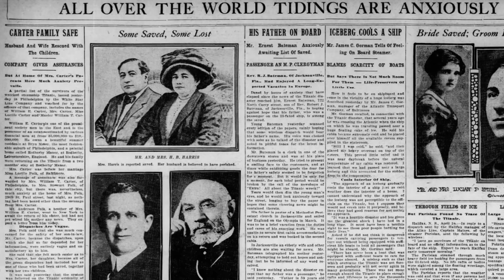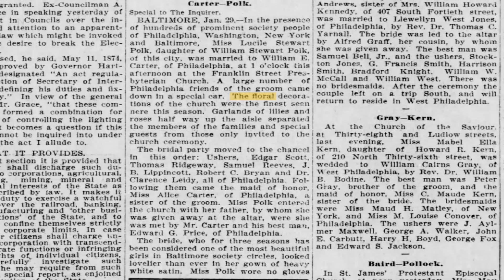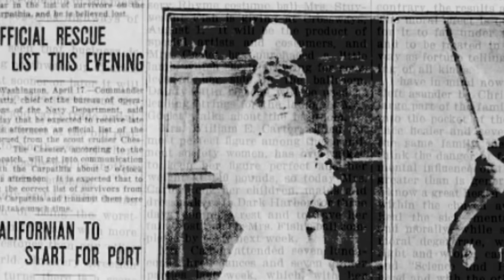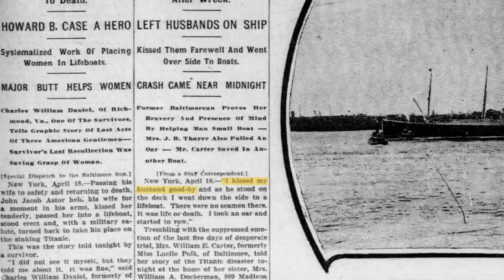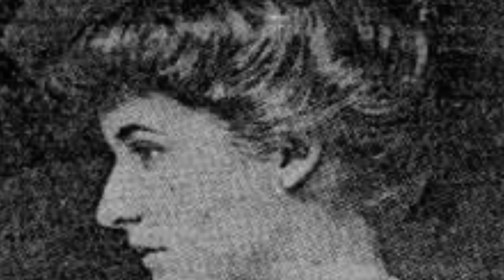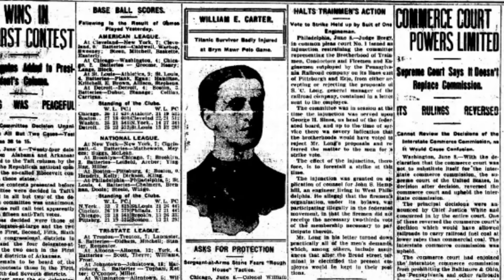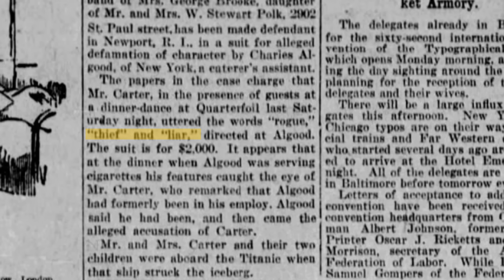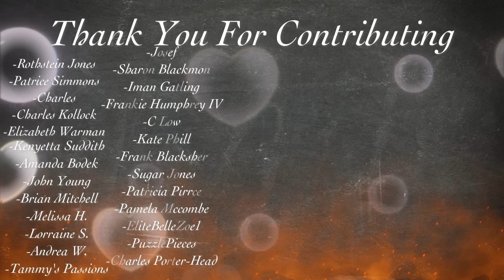The Biggest Coward On The Titanic You’ve Never Heard About, But You Saw His Car In The Movie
If you want to learn how to earn money as a content creator on YouTube, join me for my live interactive sessions at Hot Mess University here:

That 1912 Renault Type CB Coupe de Ville that is featured in James Cameron’s 1997 Titanic film really was on the Titanic. It wasn’t just placed there so that Rose and Jack could get it on. In real-life, it was the only car listed on Titanic’s cargo manifest and there has been so much talk about this car and whether it can be found. Can it operate if it is found?
Well, the real story isn’t about that car. It’s about the couple who owned that car.
The man’s name was William E. Carter. He was from Bryn Mawr, Pennsylvania and he was rich. He didn’t work hard for his money. He was born into it. And it seemed like a lot of good things came easily to him. One of those good things was his wife. Her name was Lucile. She was said to have been one of the most beautiful women in her native Baltimore - really among all of the society women of her day. And William snatched her up and was able to call Lucile his own.
She was also traveling on the Titanic with William. And so were their two children. The entire family made it safely off of the Titanic. They were all rescued. And in the immediate days following the disaster, both William and his wife were heralded as heroes in the press for the brave actions that they took after Titanic hit the iceberg.
And if that was the entire truth about their story, I wouldn’t be talking about it here. Because that’s boring. That’s just history. But this is Hot Mess History - where we dig into the dirty side of history. The stuff that they typically don’t put in people’s obituaries.
Today, we’re going to take a look at the story of a Titanic family who traveled first class. They had a lot of money, but were led by someone who didn’t seem to have a lot of morals.
This is the story of the wealthy and well-connected William E. Carter and the lovely Lucile and the real truth about what happened to them on the Titanic and after the Titanic.
This is a story that proves that having it all, isn’t all that it’s cracked up to be - and that even though we get the story straight from the horse’s mouth…that doesn’t necessarily mean that it’s the truth.
You'll hear a firsthand account of one couple’s hours of heroic actions - a story that was printed and read all over the world…that turned out to be only partially true.
It’s another Hot Mess History scandal from Ti. Your source for the hottest scandals from 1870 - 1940. Whether you are looking for scandals from The Gilded Age, The Titanic, or The Great Depression…you can find them on this channel.